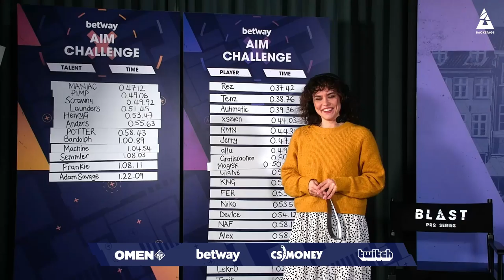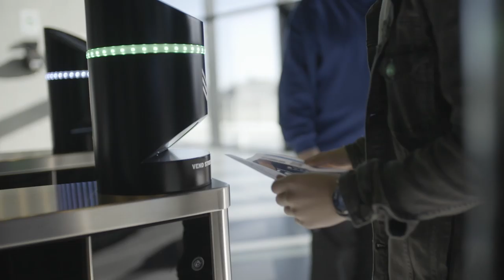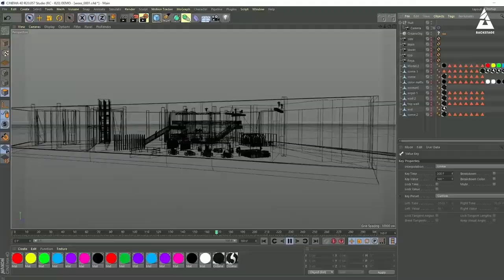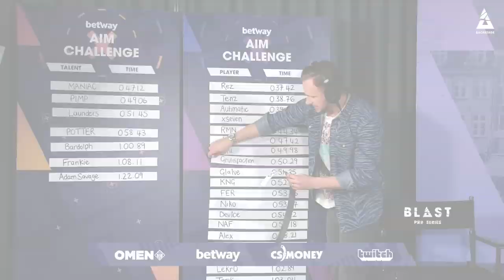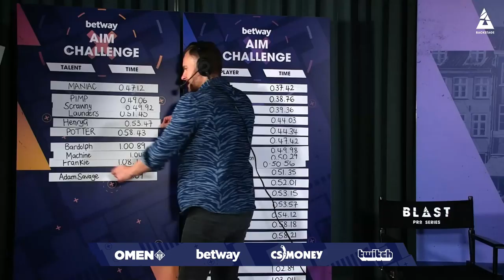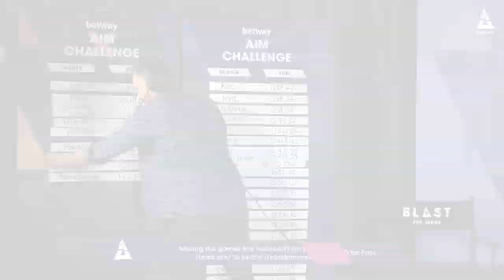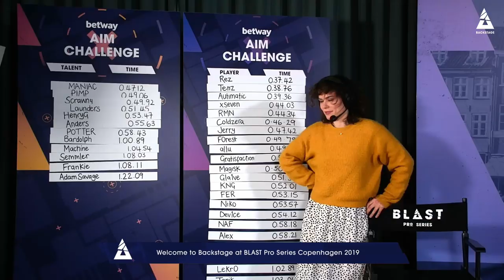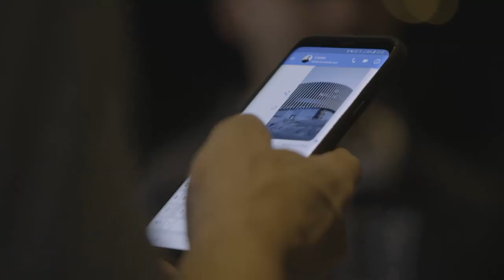DUPREEH AND STEWIE2K NEW LEGENDS! F0REST MIGHT PLAY WHEN HE IS 50? | BLAST BACKSTAGE COPENHAGEN 2019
Go BACKSTAGE at BLAST Pro Series Copenhagen as Frankie and Adam Savage interview Astralis, Liquid, Cloud9, Faze Clan, Ninjas in Pyjamas and NaVi! Enjoy the relaxed vibe as we talk about their previous tournaments, play games and celebrate Coldzera's birthday!

BLAST COPENHAGEN 2 NOVEMBER 2019
Team Liquid, Astralis, NiP, NaVi, FaZe Clan, Cloud9